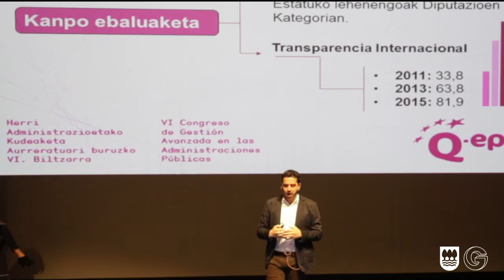Q epea - Imanol Lasa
Extracto de la presentación de la agenda pública de la Diputación en el congreso Q-epea donde fue finalista. Imanol Lasak Aldundiaren agenda publicaren berri eran du Q-Epea Kongresuan.